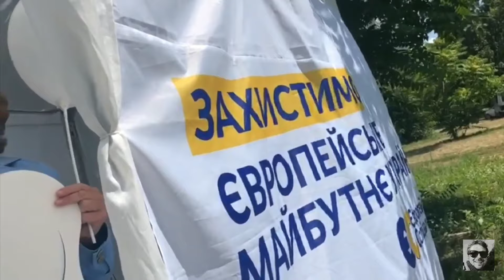Порошенко копирует Шария, раздавая шарики на улице